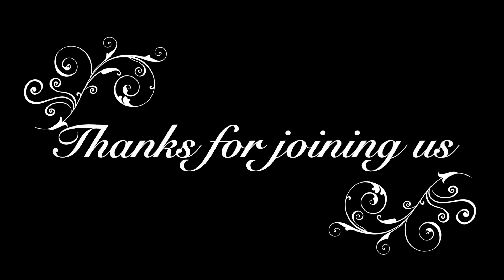Message: "Living by the Holy Spirit" by Joel King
October 21st, 2018 9am service
Series: The Holy Spirit: Unlocking the Mysteries

477 N. Mathilda Ave